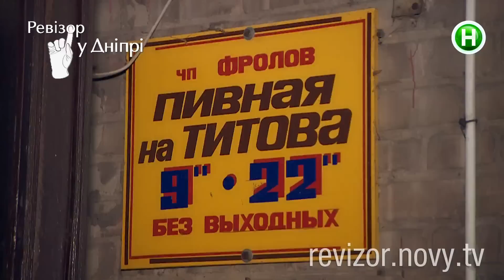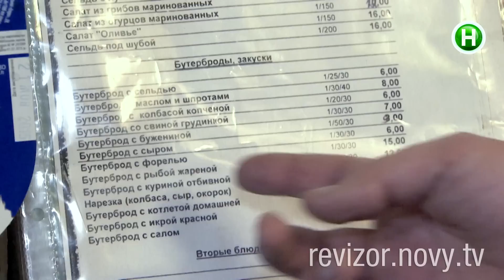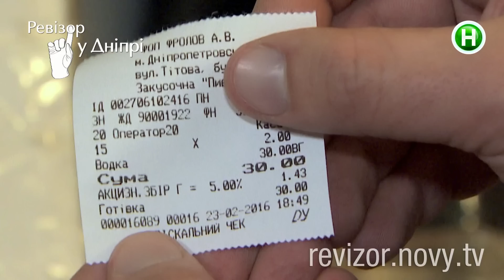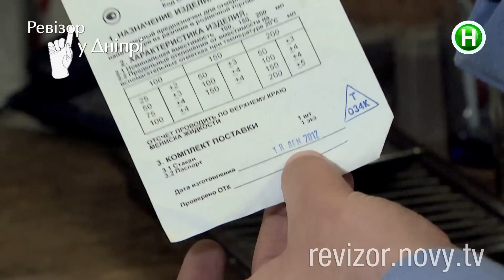Пивная на Титова - Ревизор в Днепре - 10.10.2016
Сезон 7. Таким общепит точно не должен быть.